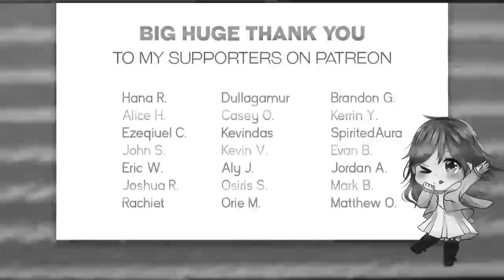Hide and Seek (English Cover) Piano Ver.【JubyPhonic】숨바꼭질- Extended version